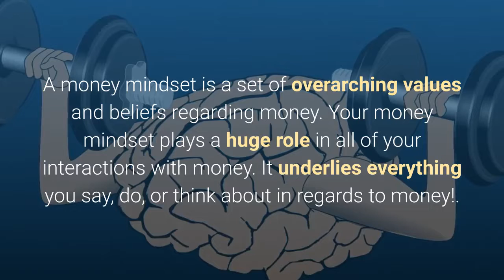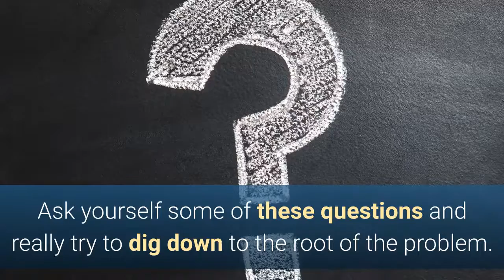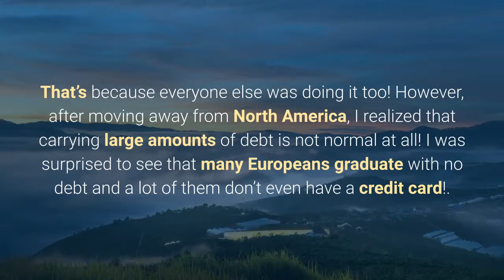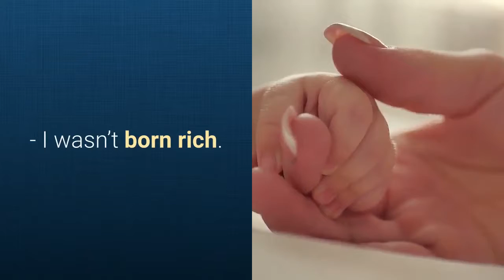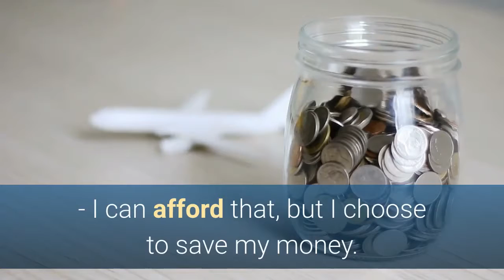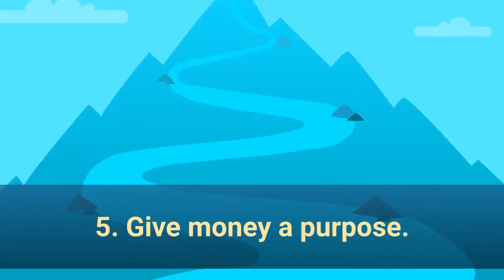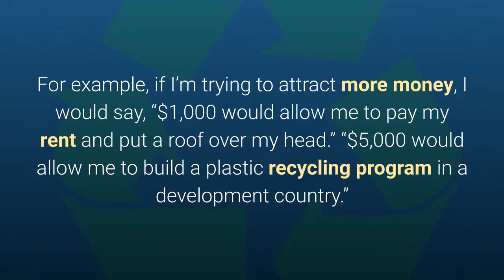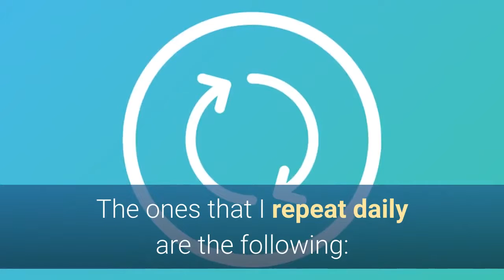Law Of Attraction Affirmations For Financial Abundance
Are you feeling stuck when it comes to handling money? Does it seem like no matter what you do, your negative thoughts about money get in the way of your bigger plans? Does talking about money make you feel scared, guilty, or ashamed?

If this sounds like you, then you probably need to work on changing your money mindset! Working on clearing your money blocks is essential to manifesting more financial abundance into your life! I want to help you transform your relationship with money from a negative one to a positive one!

What is a money mindset?
A money mindset is a set of overarching values and beliefs regarding money. Your money mindset plays a huge role in all of your interactions with money. It underlies everything you say, do, or think about in regards to money!

In this post, I am going to show you some quick ways to change your money mindset from one of scarcity to one of abundance!

Scarcity vs abundance
A scarcity mindset is one of shortage. One is constantly thinking that there is not enough money to go around. Thus, people end up feeling depressed, anxious, and trying to scrimp and save as much as possible. Thinking scarcely also means missing out on opportunities because you were too scared to take the risk.

On the contrary, an abundant mindset is one of wealth and richness. Thinking abundantly means that you believe that there are unlimited opportunities for growth and development. You are constantly searching for opportunities and taking smart and calculated risks in order to achieve your money goals.

Here are ways to change your money mindset and to attract more financial abundance into your life!
1. Figure out your money mindset
The first step to change is to figure out where you stand when it comes to money. You may not be aware of it, but you already have very strong feelings and beliefs towards money.

These beliefs about money were shaped and engrained in you through all of your experiences throughout your entire life – witnessing your family and friends talking about money, watching people handling money on TV, observing people at the grocery store or at the ATM.

We become so conditioned by what we hear and what we see that we start accepting it as the truth. For example, if you grew up with parents who are constantly saying, “We can’t afford that,” then you too will start using the same language and carrying the same attitude towards money.

How can you figure out your money mindset?

Ask yourself some of these questions and really try to dig down to the root of the problem.

What is your parents’ attitude towards money?
What did your parents teach you about money?
Did you parents ever fight about money? Why?
What did your teachers teach you about money?
How do your friends handle their money?
What did you do with your first paycheck?
Is it easy or hard to earn money?
What are your feelings towards debt?
Is debt normal?
2. Redefine your money mindset
Through the exercise in part 1, you should already have a good understanding of what your attitude towards money is.

Here are some examples from my life. For one, I used to think carrying debt and spending more than I earned was normal! That’s because everyone else was doing it too! However, after moving away from North America, I realized that carrying large amounts of debt is not normal at all! I was surprised to see that many Europeans graduate with no debt and a lot of them don’t even have a credit card!

Another example. I grew up with parents who were constantly fighting about money! My parents were always saying we couldn’t afford things. Even now, I am having a hard time spending a lot of money because I keep hearing the voice in my head that, “We can’t afford that” and “This is a waste of money.” This one money block has led to a lot of financial regrets!

In order to redefine your money mindset, you must first list out all of your limiting beliefs about money.

Here are some examples of money blocks/limiting beliefs about money:
Money is evil.
Money is bad.
Money can’t buy me happiness.
Money doesn’t grow on trees.
Money is not important.
Debt is normal.
It’s hard to make money.
I never have enough money.
I am broke.
I can’t afford that.
I don’t deserve money.
I am underskilled and don’t deserve a higher salary.
I’m no good with money.
I’m not smart enough to handle money.
I never got a good education so I will always be stuck in a dead-end job.
My family is poor, and therefore I will be poor too.
I wasn’t born rich.
Money is the root of all evil.
I need to spend the money I have.
Now, try to reword these limiting beliefs into positive affirmations instead. Positive affirmations are powerful – by repeatedly saying positive and empowering statements in the present tense, you shift your mindset and actually start believing these positive statements. And when you start thinking abundantly, your mind will start to actively seek opportunities to grow your wealth!